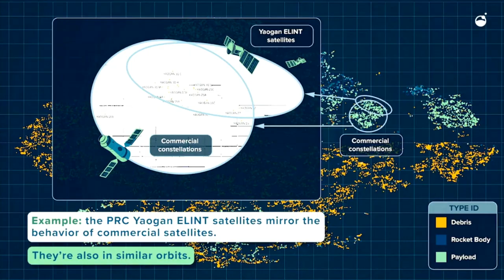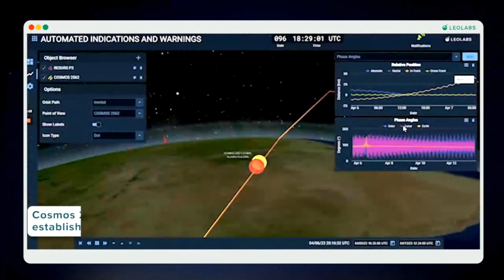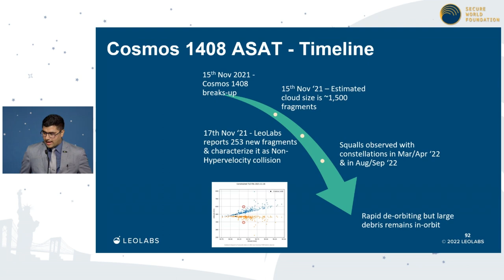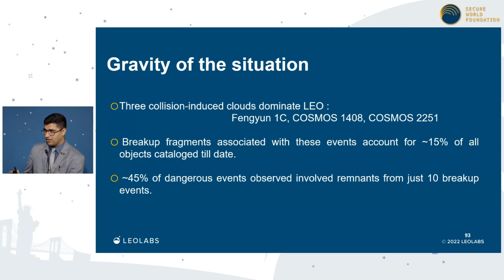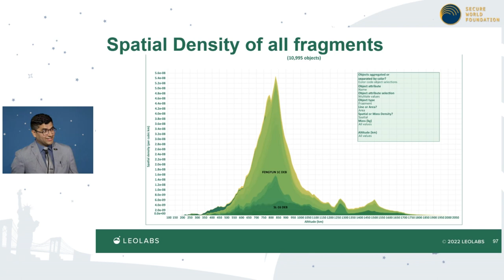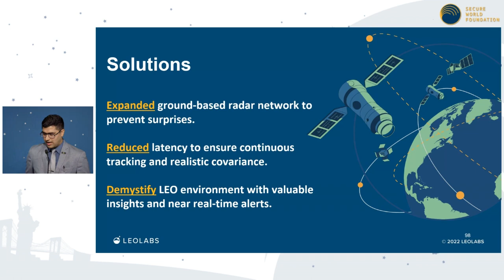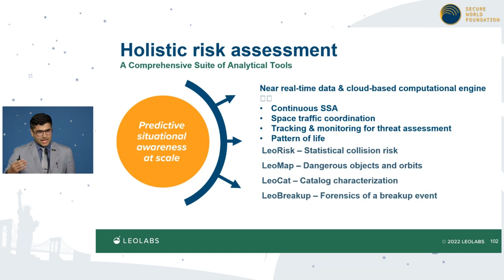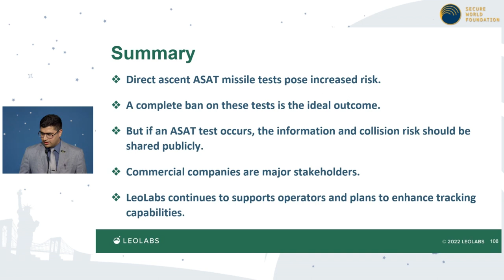SPOTLIGHT Talk: Rachit Bhatia - Why a Moratorium on Anti-Satellite Testing is Important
Speaker:
Rachit Bhatia — Space Safety Analytics & Research Lead, LeoLabs